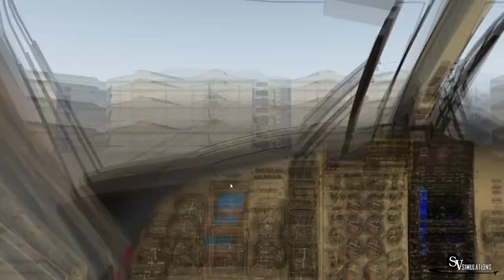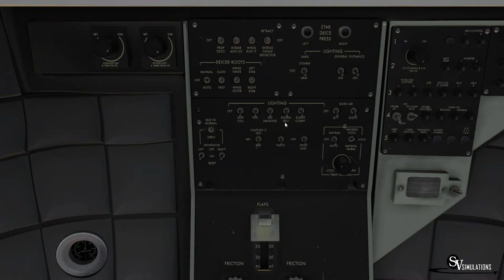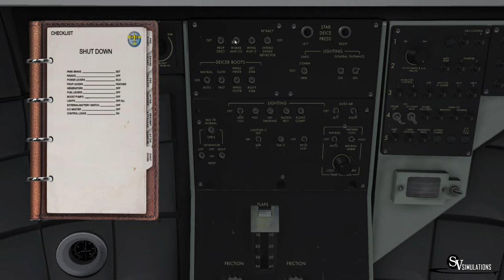X-Plane 11 | DHC-6 Twin Otter | Santiago - Puerto Montt | FACH 945 | IVAO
Bienvenidos!

En este video tomamos los mandos del DHC-6 Twin Otter en un vuelo desde el Grupo de Aviacion N° 10 de la FACh en SCEL, hasta el Grupo de Aviacion N° 5 en SCTE.

Addons:
X-Plane 11.11
X-Ivap
Carenado B200 King Air
Ixeg 737-300
Toliss A319
JarDesing A320
JarDesing A330
FF 767